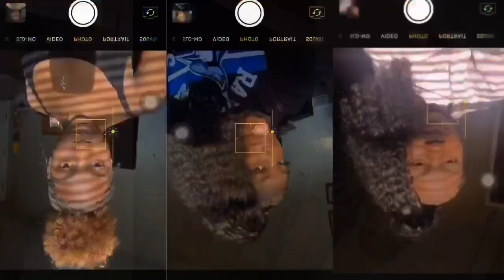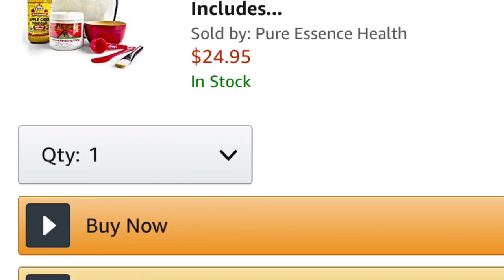I Used The Aztec Healing Clay Mask On My Skin !!!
Aztec Clay Premium Mask Set by Etana Beauty - All-In-One Kit Includes 1lb Aztec Secret Indian Healing Clay, 16oz Bragg's Apple Cider Vinegar, Natural Bamboo Bowl, Stir, Scoop, Brush & Tote

social media ?

TO GET A SHOUTOUT YOU MUST
2) LIKE MY VIDEO ( dm proof )